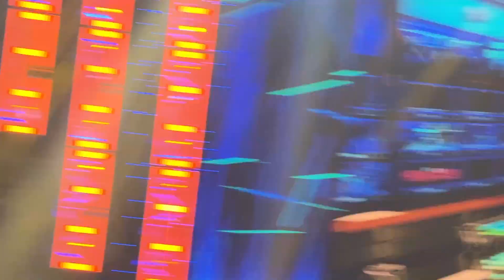Riddle Takes On Both Jey & Jimmy Uso in WWE Match After Shinsuke Nakamura Gets Hurt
WWE T-Shirt Club Subscription